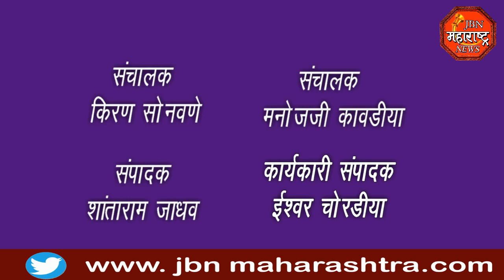jbn maharashtra news jalgaon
भारतीय राष्ट्रीय काँग्रेसने पेट्रोल, डिझेल, गॅस दर वाढी विरोधात सायकल रॅली काढत केंद्र सरकारचा केला निषेध.